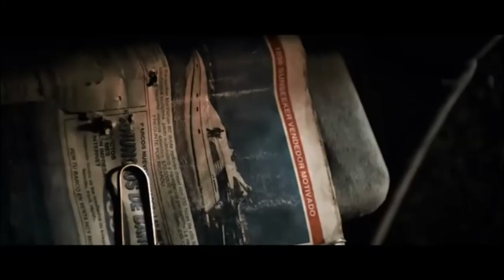LOGAN - Goodbye Hugh Jackman [ MV ]